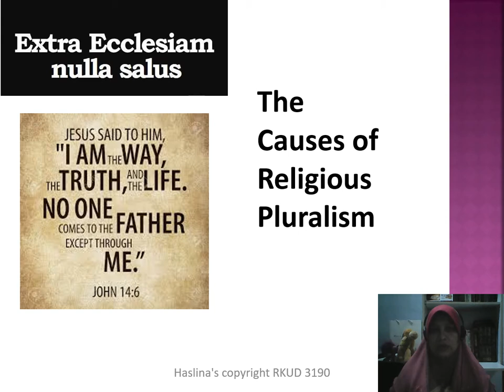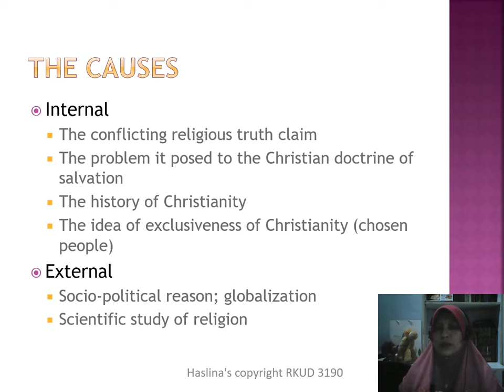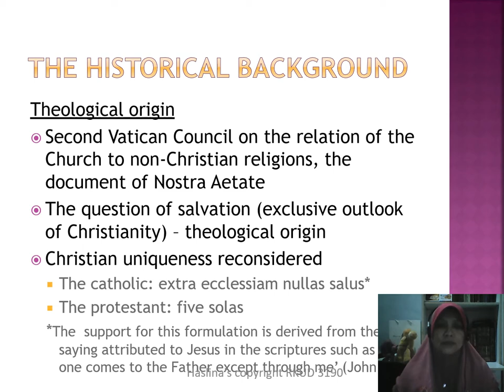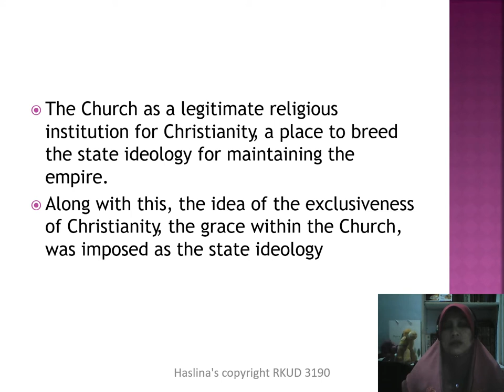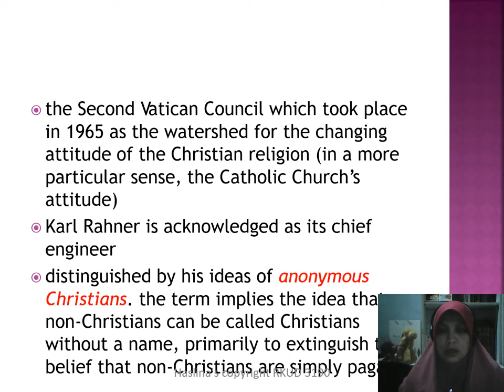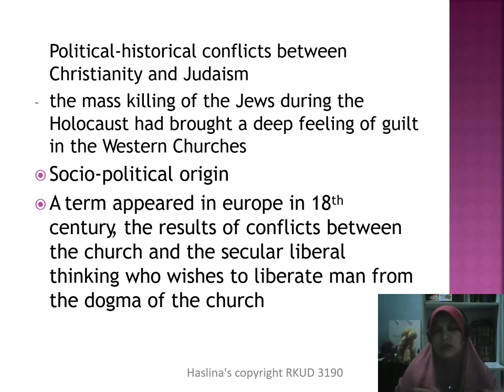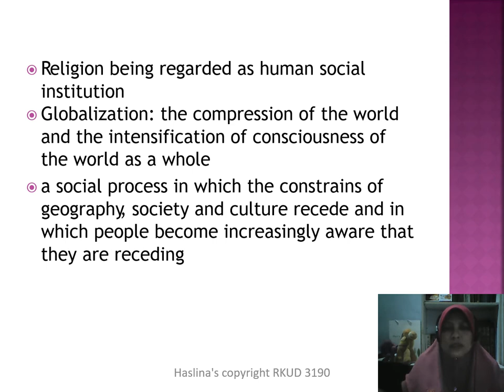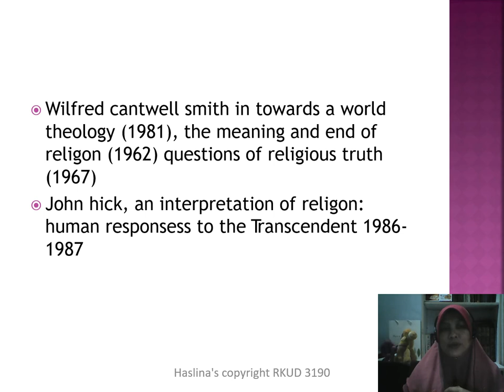HISTORICAL BACKGROUND RELIGIOUS PLURALISM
Lecture for RKUD 3190 Islam and Religious Pluralism, Dept of Usul al-Din & Comparative Religion, KIRKHS, IIUM